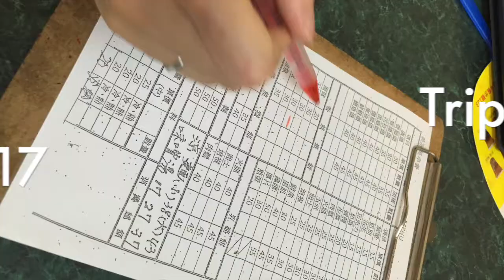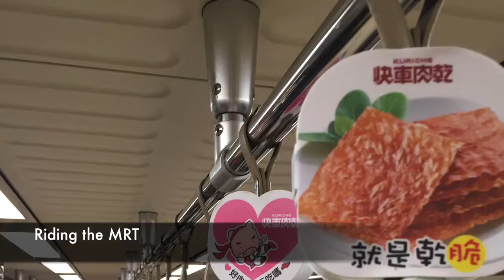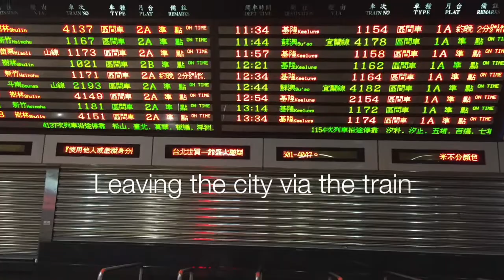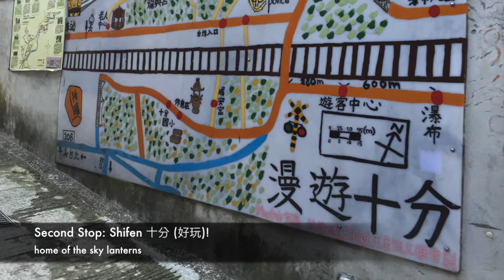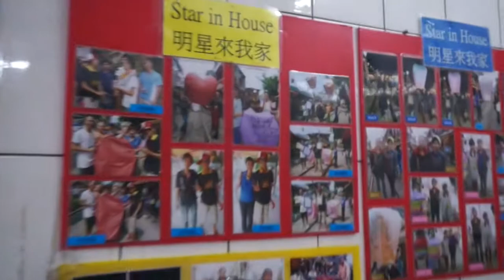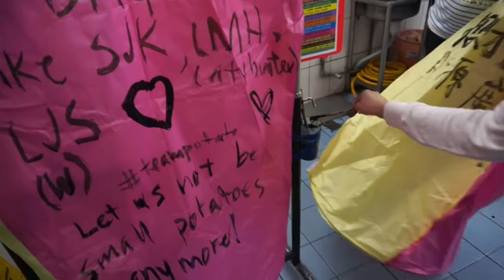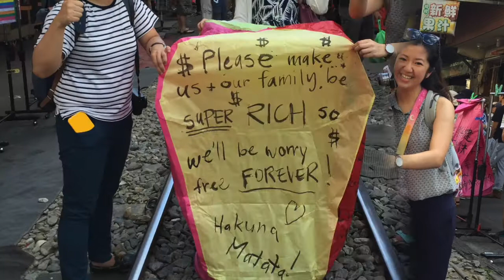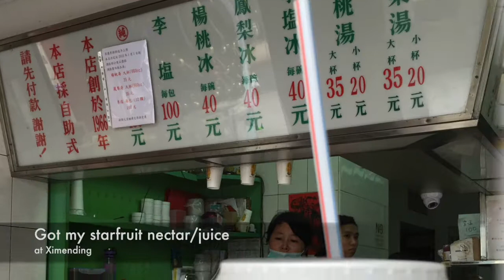Out and About: Taiwan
My friend and I decided to head over to Taipei from HK for a long weekend trip and this video shows some of the highlights (mostly food)!
Also I would like to apologize for the terrible voice overs.